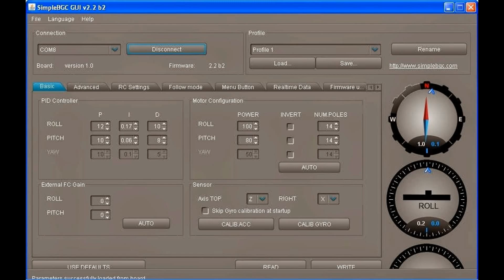DJI Phantom with brushless gimbal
Stock DJI Phantom v 1.1 with Naza M V1 with Sbus FASST receiver
Brushless Gimbal (goodluckbuy) with AlexMos SimpleBGC 2.2b2
JVC Adixxion GC-XA1 1080p30 imagestabilization off auto whitebalance
NAZA-M setup with default gains, gimbal with pitch control on F2 and gains under gimbal set to zero.
Simple BGC setup:
Basic: Roll P=12, I=0.17, D=10; Pitch P=10, I=0.06, D=8
Roll Power=100, Num Poles=14; Pitch Power=80, Num Poles=14
Advanced: PWM frequency="HIGH (silent)". This gets rid of the noise you hear in a lot of youtube videos.